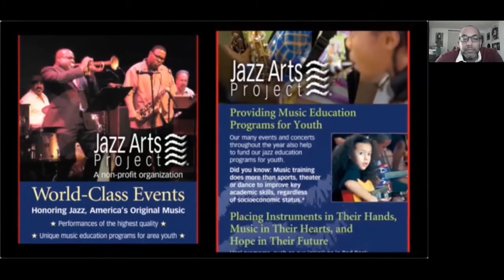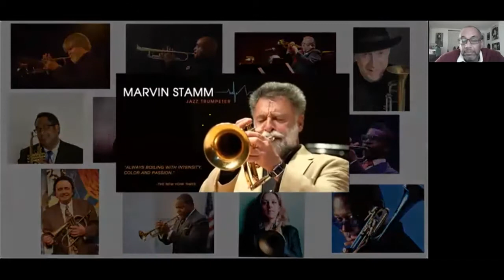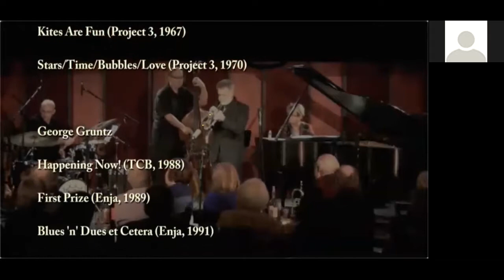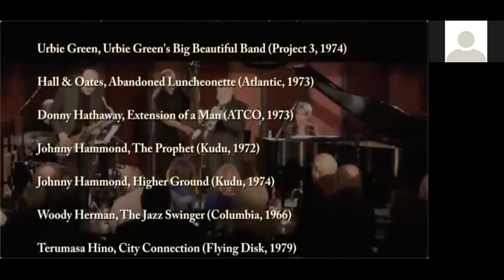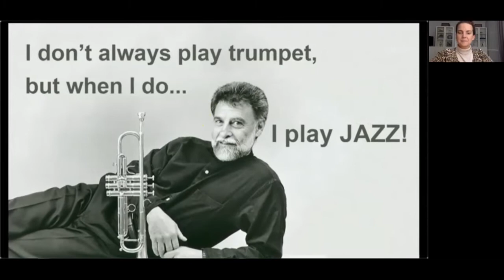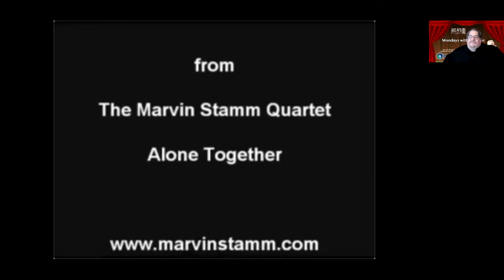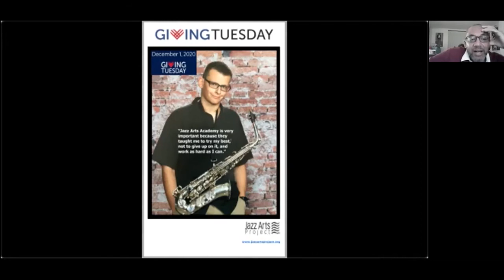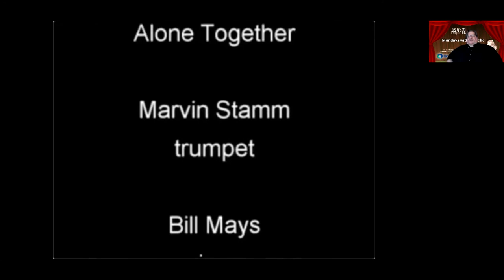Mondays zoom 29 with Marvin Stamm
While we are all staying safe, we thought we would visit with some world class jazz artists and share their experiences and their music.  Each Monday evening at 7:00PM a curated discussion hosted by Jazz Arts Project's artistic director Joe (Mooche) Muccioli.
This weeks guest is calling in from upstate New York:  Jazz Trumpet great Marvin Stamm.